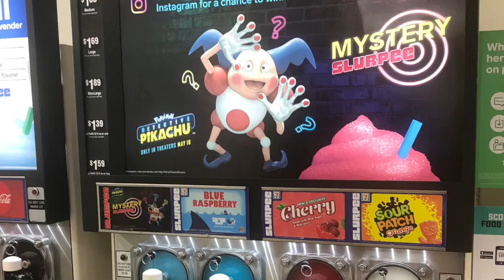Pokémon Detective Pikachu Slurpee Flavor & Hi-Hat Mocha Coffee Review